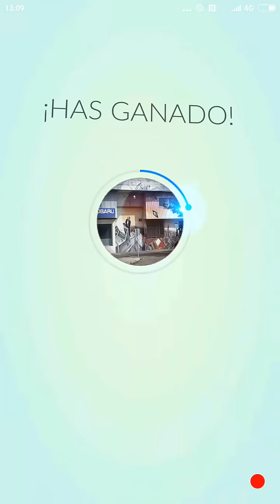TEAM TANQUES VS GYM LVL7! SNORLAX VS SNORLAX! [Pokémon GO-davidpetit]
Una vez mas me cargo un gimnasio utilizando uno de los TEAM que me proponéis, y en este caso ha sido de los mas divertidos.